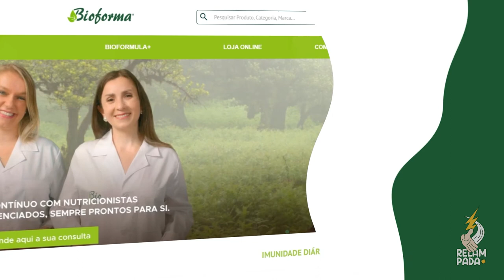Hélder Folgado & Luísa Spínola ⚡️ RELAMPADA #44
APOIA a RELAMPADA!